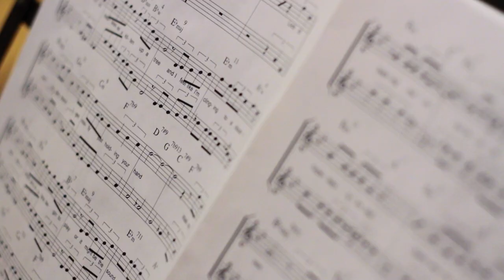Measha Brueggergosman - I've Got a Crush on You (album trailer)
A quick preview from Measha Brueggergosman's new album "I've Got a Crush on You," due out on Kelp Records on April 17, 2012 (digital) and April 24, 2012 (retail). Preorder now at kelprecords.com.

Look out for tour dates this spring:

April 19 -- Markham, ON (Markham Theatre)
April 20 -- Toronto, ON (Trinity St. Paul's Church)
April 24 -- Huntsville, ON (Algonquin Theatre)
April 25 -- Guelph, ON (Dublin St. United Church)
April 27 -- Ottawa, ON (Bronson Centre)
May 4 -- Kingston, ON (Grand Theatre)
May 8 -- Moncton, NB (Capitol Theatre)
May 9 -- Saint John, NB (Imperial Theatre)
May 11 -- Glace Bay, NS (Brookes Diamond)
May 12 -- Truro, NS (First United Church)
May 16 -- Meaford, ON (Meaford Hall)
May 17 -- Peterborough, ON (Showplace Theatre)
May 19 -- Fredericton, NB (Playhouse)